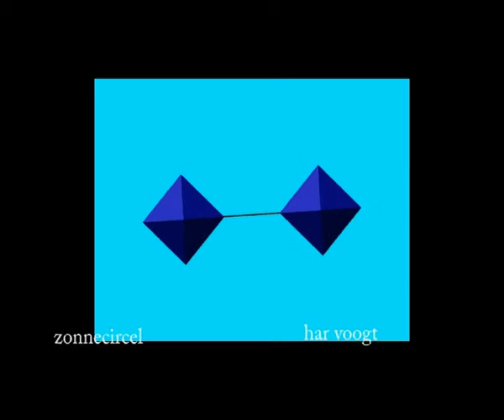circelzonne 08xt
Kinetic Art